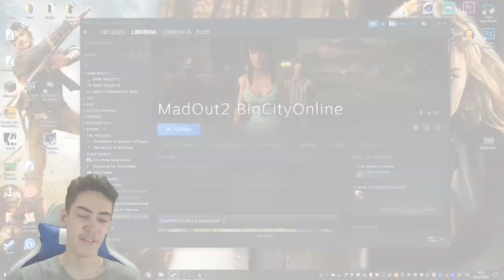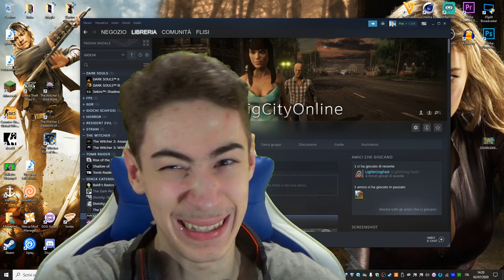UN GTA TAROCCO | Madout 2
Ecco un'altro nuovo GTA 6... tarocco

Streammo anche su Twitch!